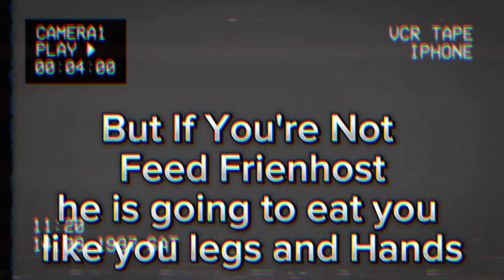Frienhost || Worldrouble Documentary 2 (Ft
The documentary 2 Is Here

You Guys Know The History Of Worldrouble Okay Guys Goodbye

Credits:
Screen from The Kid and the camera
And @DogFriendMan Made The art Of Reddent Standing

Hey @DogFriendMan Can You Draw Frienhost

Inspiration:
Vita carnis

Designs made on IbisPaintX

Sounds Coming soon

Videos edited Made On Capcut (Kinemaster and Flipaclip Coming soon)